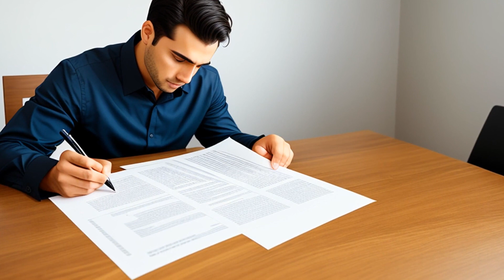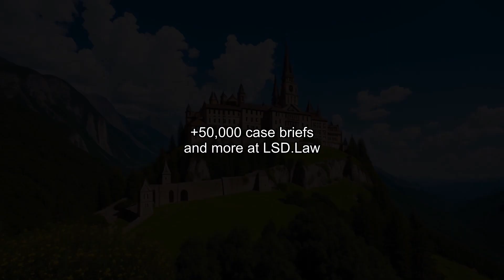Collins v. National Basketball Players Ass'n (1991) Overview | LSData Case Brief Video Summary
The NBPA and Charles Grantham are being sued by Thomas Collins who claims that the NBPA Regulations and Article XXXI of the NBPA-NBA Agreement are illegal and a violation of antitrust laws. He argues that the regulations violate Section 1 and 2 of the Sherman Act because they prevent non-certified agents from representing players in individual salary negotiations. He also claims that the NBPA interfered with his contracts and intentionally thwarted his chances of future success. The court found that the labor exemptions of the Sherman Act apply to both the NBPA's creation of regulations governing agent certification and the decision to include Article XXXI in the NBPA-NBA Agreement. The identified "market" for representation of NBA players in salary negotiations is not a violation of antitrust laws.

Collins v. National Basketball Players Ass'n (1991)
United States District Court for the District of Colorado
850 F. Supp. 1468